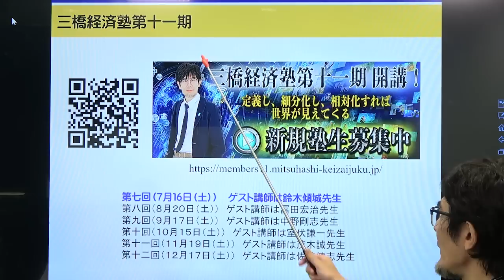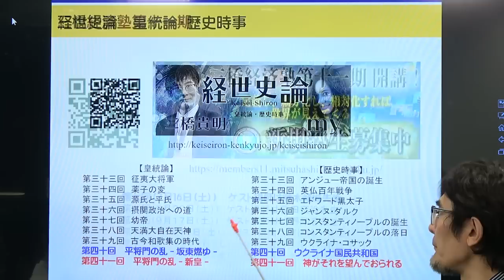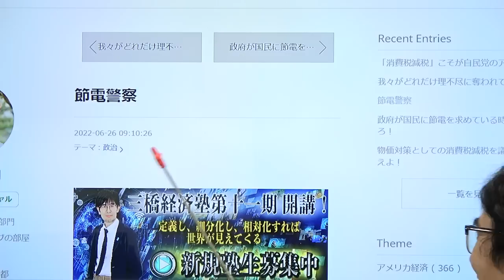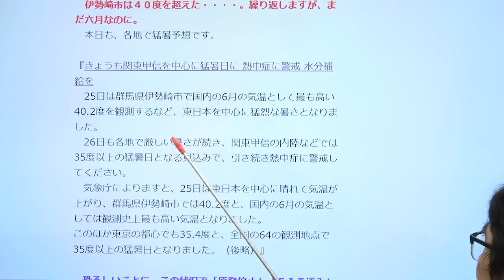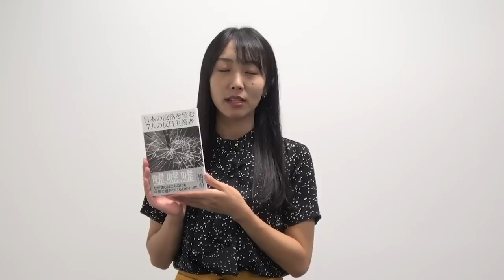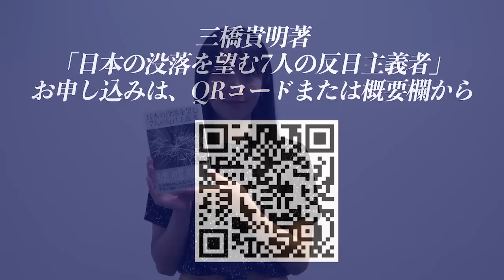電力サービスの矛盾が一気に噴き出した！発送電分離の顛末[三橋TV第571回]三橋貴明・高家望愛